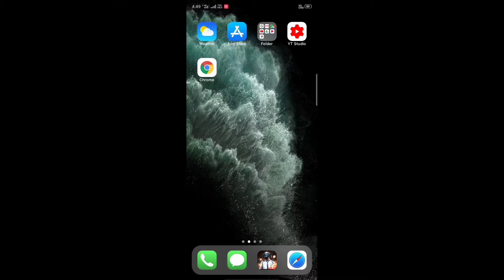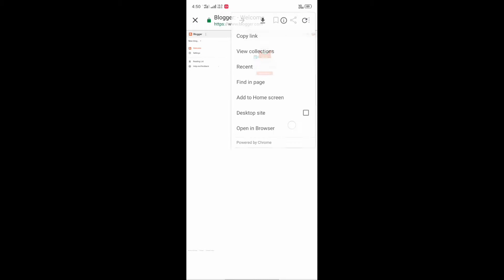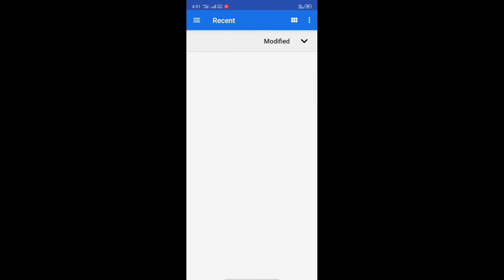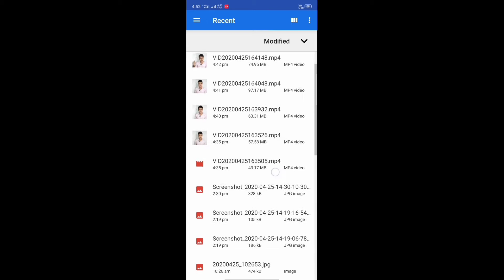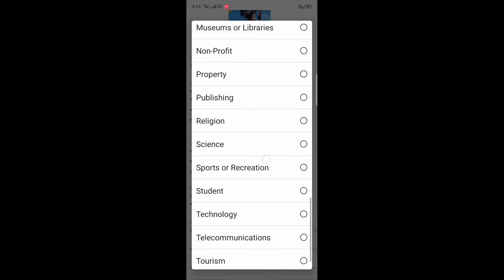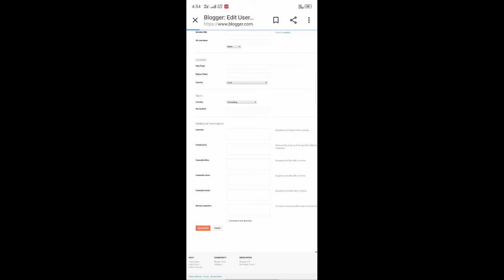create professional Blogger account in your Android smartphone/Android phoneसे बनाइए Blogger account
Android phone से बनाइए professional Blogger account /How to make professional blogger account
About
This video is make from how to make professional blogger account in in your Android smartphone I am next day upload how to make professional blog in your blogger account and many settings

नमस्कार दोस्तों इस वीडियो में मैंने आपको समझाया है कि आप किस प्रकार से अपने एंड्रॉयड स्मार्टफोन से ब्लॉगर अकाउंट बना सकते हैं और अगले दिन मैं आपको समझा लूंगा कि आप किस प्रकार से अपने एंड्रॉयड स्मार्टफोन से एक प्रोफेशनल ब्लॉग लिख सकते हैं और कुछ सीक्रेट सेटिंग के बारे में भी समझा लूंगा या वीडियो लंबा हो जाएगा इस कारण मैं आपको पूरा नहीं समझा पाया अब मैं आपको अगले दिन समझा दूंगा आप हमारे चैनल को सब्सक्राइब कर दीजिए जिससे कि आप के बाद नोटिफिकेशन द्वारा पहुंच जाएगा

नमस्कार दोस्तों इस वीडियो में आपको समझाया गया है कि आप किस प्रकार से ओप्पो a1 के में फिंगरप्रिंट लॉक लगा सकते हो लेंगे रियल में आप फिंगरप्रिंट लॉक लगा ही नहीं सकते हैं यह बात बिल्कुल ही सच है आप अपने ओप्पो a1 के स्मार्ट फोन में फिंगरप्रिंट लॉक नहीं लगा सकते